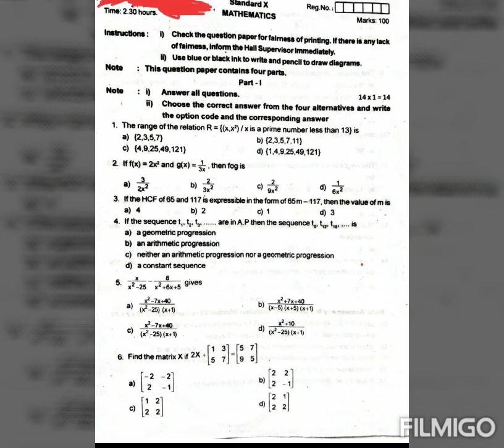10th model maths qp for public exam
10th public exams